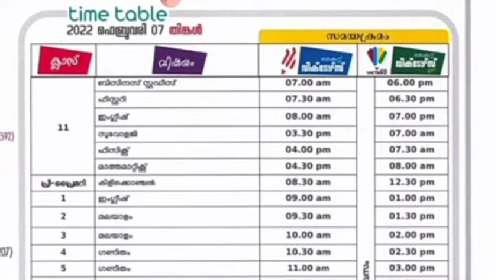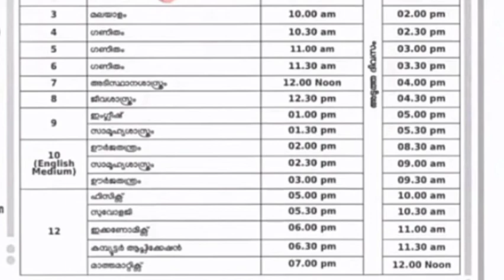# first Bell class time table 6/2/2022#